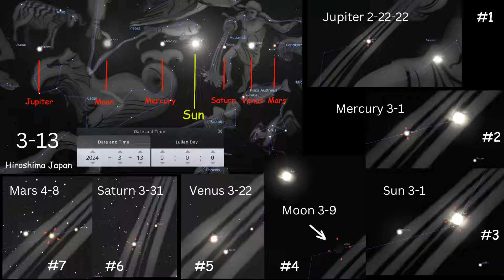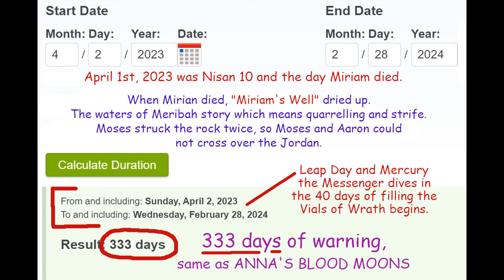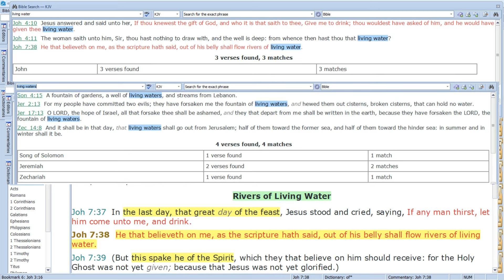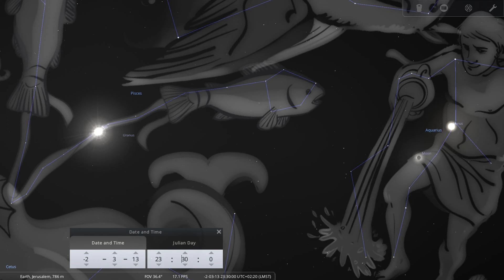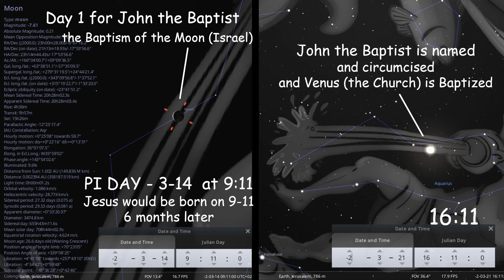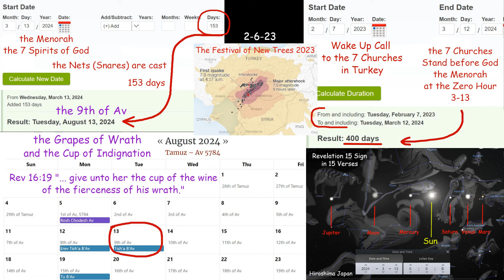John the Baptist 1st and 8th Days. Miriam's Well 333 Warning! Wormwood. Let's Fly!!!